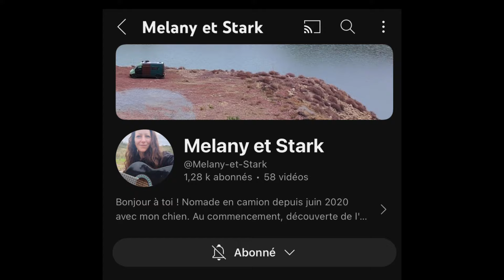Projets à venir 🤩vanlife roadtrip# qu’allons nous faire après la saison ? 🤔